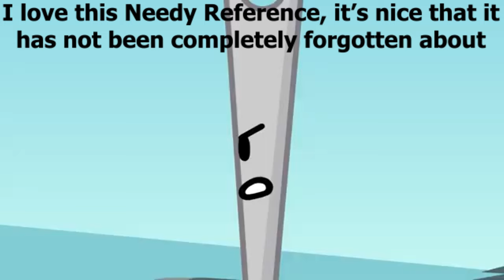TPOT 5 But Needle References Her Iconic Line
I'm happy that Needle's most iconic gimmick has not been forgotten, they should sometimes bring it up similiar to how it was brought up right here, it would be pretty cool!!!